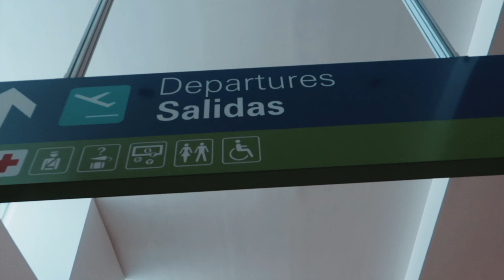LONG TERM TRAVELLER REVEALS HOW TO SUSTAIN TRAVEL | HOW TO AFFORD TRAVEL FULL TIME F.I.R.E.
Being a long term traveller, how I afford to travel the world full time. Here's a little insight as to how I can do it.

Date: 11th April 2019 | v150

▼ MY GEAR ▼

My Super Awesome Tactical Camera Backpack
My Vlog Camera (Canon G7x II)
My MAIN Camera (Canon 80D)
My FAVOURITE Lens Ever (Sigma 24 mm f/1.4 DG)
The Lens I am currently using for EVERYTHING (Canon EF 17-55 mm f/2.8L)
The Magic Canon Lens of Life (Canon EF 70-200 mm f/4.0)
The Mic I use for Crispy Audio (RODE VIDEOMICPRO)
My Drone (Mavic Air)
The stabiliser I use with GoPro

Fancy buying me a Coffee? Help contribute to keeping this channel going…